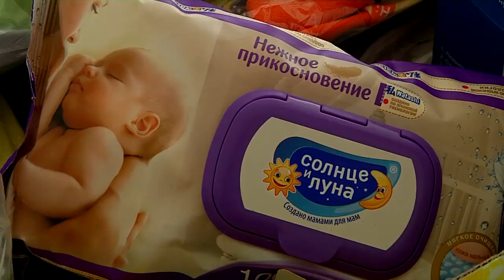Социальное и экономическое развитие региона невозможно без инвестиционных вложений